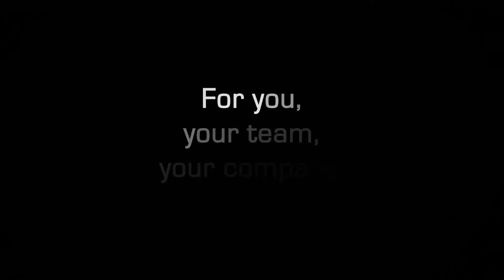Rick Miller: A Professional Who Speaks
"Companies only achieve sustainable growth when employees achieve it too." Rick Miller is one of the most brilliant business thinkers and leaders of today." Rick Miller is a confidant, author, and speaker who can help you unlock your potential and the potential of everyone in your organization. Engage Rick for your next conference or corporate event.